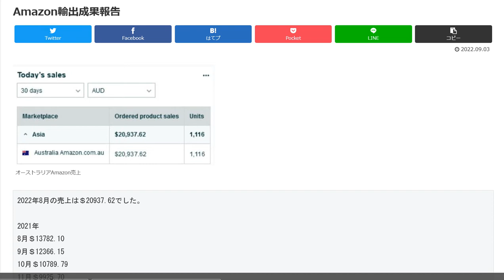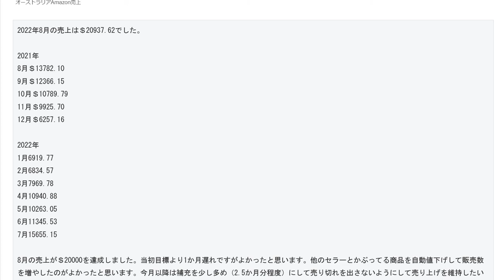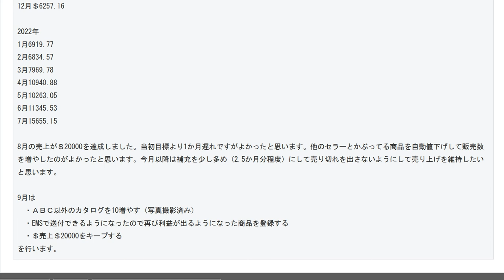オーストラリアAmazon輸出2022年8月売上報告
13歳以下の方がご視聴される際は保護者の方とご一緒にご覧ください。

1日10分で月10万円を稼ぐ! Amazon輸出ビジネスがわかる本(2013/11/22)